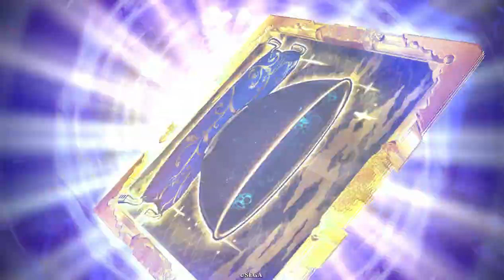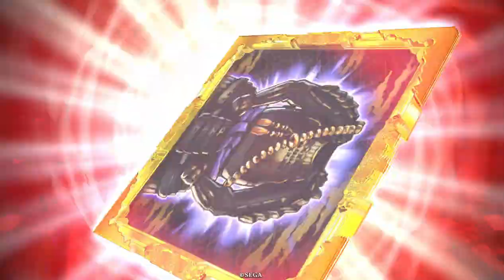N韓遂】士気4武力+11!反逆の狼煙強くなりすぎ【N縛りで英傑大戦